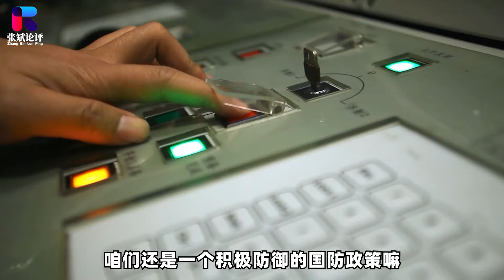不是095和096型，中國更新的核潛艇初見端倪，或為097或098【张斌】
中國未來更新的核子潛艇出入端倪了
不是095和096型，中國更新的核潛艇初見端倪，或為097或098